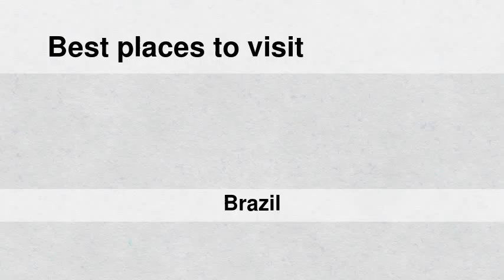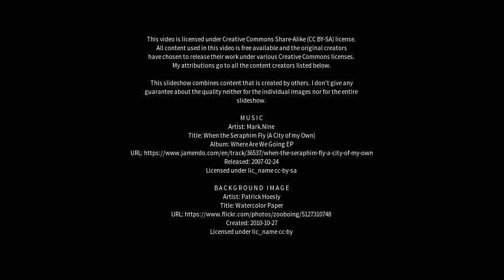Best places to visit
Best places to visit - Pontalina (Brazil) Best places to visit - Slideshows from all over the world - City trips, nature pictures, etc.